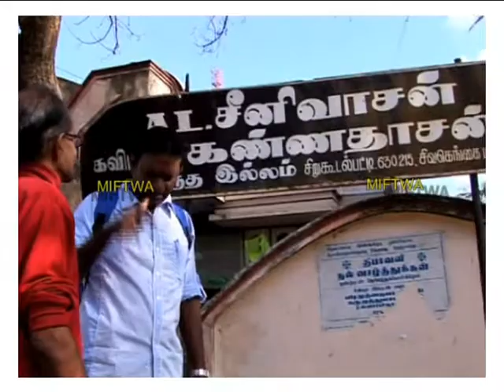MALAYSIA KALAINGARKAL FLASHBACK -KARU KARTHIK